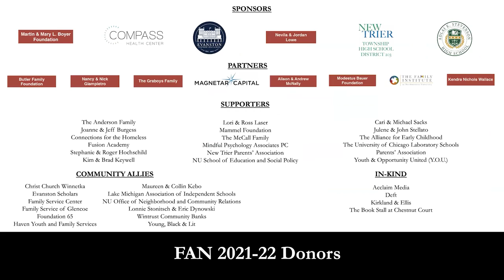Questlove and Hanif Abdurraqib: Music Is History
In Music Is History, bestselling author and Sundance award-winning director Ahmir “Questlove” Thompson harnesses his encyclopedic knowledge of popular music and his deep curiosity about history to examine America over the past fifty years. He observes, “I think of the America we live in as a series of songs.”

Music Is History focuses on the years 1971 to the present, not only the country’s most complex and rewarding half-century when it comes to the ways that pop culture and culturally diverse history intersect and interact, but also the years that overlap with Questlove’s own life. Music Is History moves fluidly from the personal to the political, examining events closely and critically, to unpeel and uncover previously unseen dimensions, and encouraging readers to do the same. Whether he is exploring how Black identity reshaped itself during the blaxploitation era, analyzing the assembly-line nature of disco and its hostility to Black genius, or remembering his own youth as a pop fan and what it taught him about America, Questlove finds the hidden connections in the American tapestry.

Complete with playlists organized around personal, playful themes that touch on everything from the relationship of hip-hop to music’s past to the secret ingredient in all funk songs, Music Is History is filled with and informed by Questlove’s preferences, perspectives, and particularities. It feels like both a popular history of contemporary America and a conversation with one of music’s most influential and unique voices.

Drummer, DJ, producer, director, culinary entrepreneur, New York Times best-selling author, and member of The Roots – Questlove is the unmistakable heartbeat of Philadelphia’s most influential hip-hop group. He is the Musical Director for The Tonight Show Starring Jimmy Fallon, where his beloved Roots crew serves as house band. Beyond that, this 5-time GRAMMY Award-winning musician’s indisputable reputation has landed him musical directing positions with everyone from D’Angelo to Jay-Z. Questlove has also released multiple books including the New York Times bestsellers Mo’ Meta Blues and Creative Quest, GRAMMY nominated audio book Creative Quest, Soul Train: The Music, Dance and Style of a Generation, James Beard Award nominated somethingtofoodabout and, most recently, Mixtape Potluck.

Questlove will be in conversation with Hanif Abdurraqib, a New York Times bestselling poet, essayist, and cultural critic. Mr. Abdurraqib was recently named a 2021 MacArthur Fellow by the John D. and Catherine T. MacArthur Foundation. His latest book, A Little Devil in America: Notes in Praise of Black Performance, has been long-listed for the 2021 National Book Award for Nonfiction. He is also the host of the Sonos podcast “Object of Sound.”